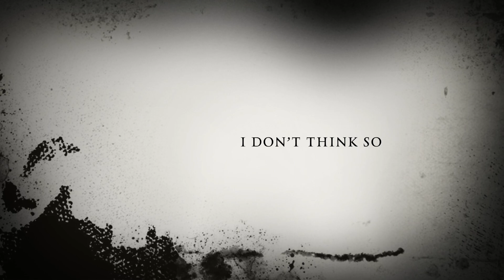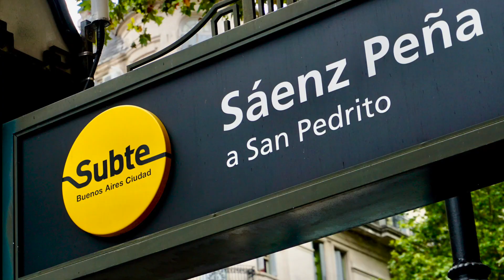Trip to Chile and Argentina 2019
Trip to Santiago de Chile, Valparaiso, Mendoza, San Salvador de Jujuy, Salta and Buenos Aires. February 2019.